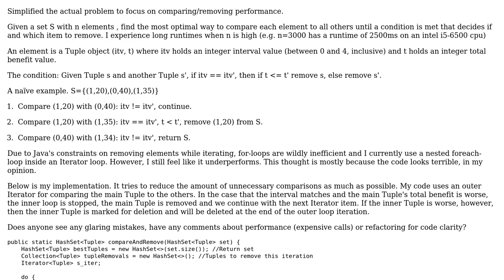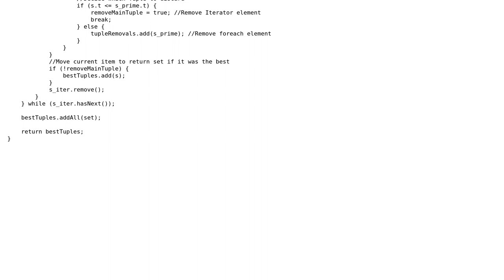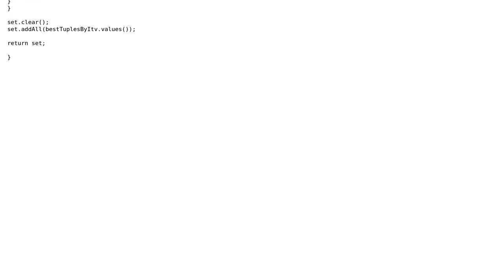Code Review: Remove elements compared with other elements in a Set based on a condition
With thanks & praise to God, and with thanks to the many people who have made this project possible! | Content (except music & images) licensed under CC BY-SA | Music | Images & others | With thanks to user Jeremy Hunt user Arjen and the Stack Exchange Network Trademarks are property of their respective owners. You are responsible for your own actions.